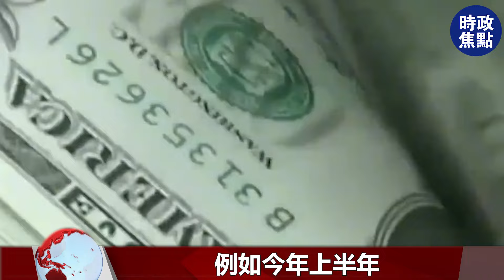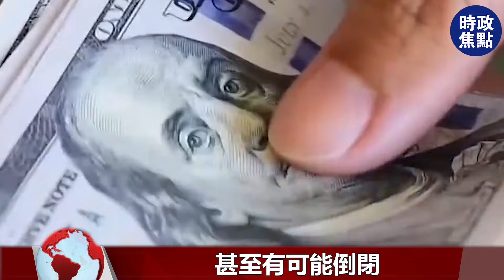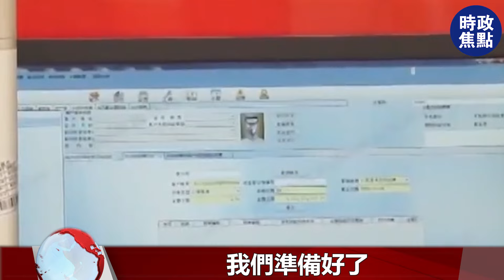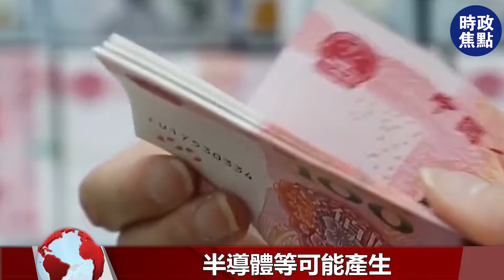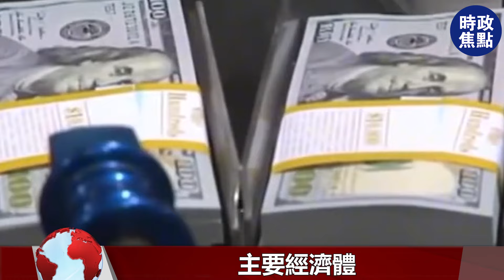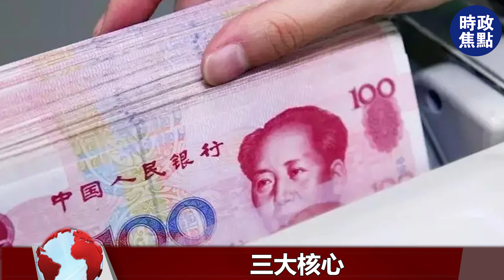瑞銀發出警告：特朗普上臺，最狠一招反華，中國GDP永遠無法超越美國！| 時政焦點